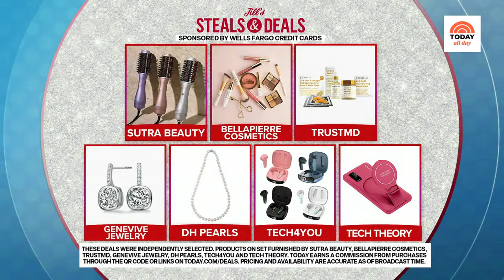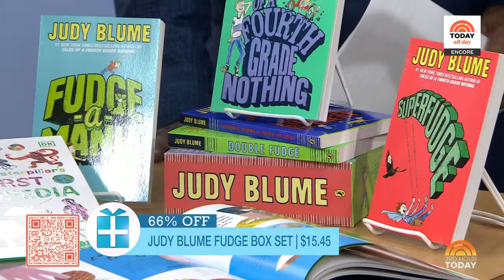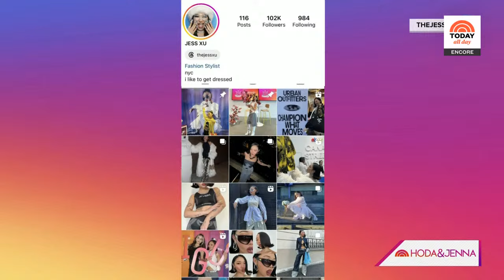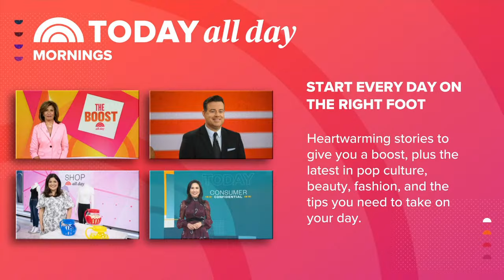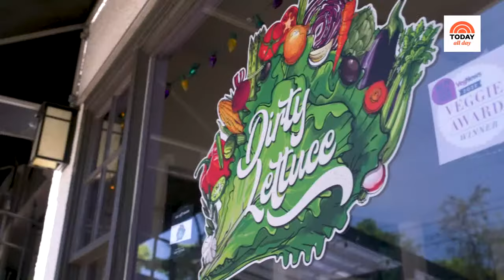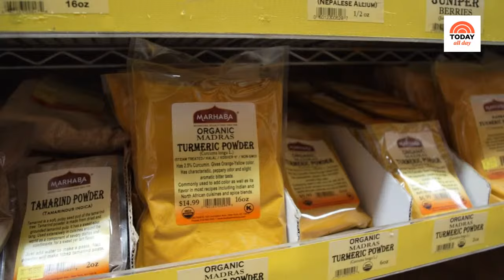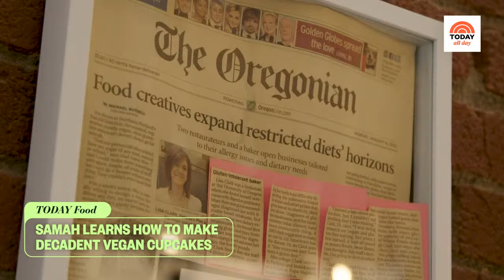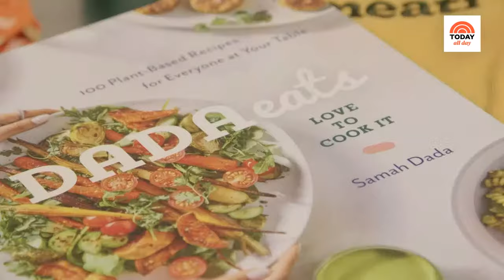Watch: TODAY All Day - Nov. 27